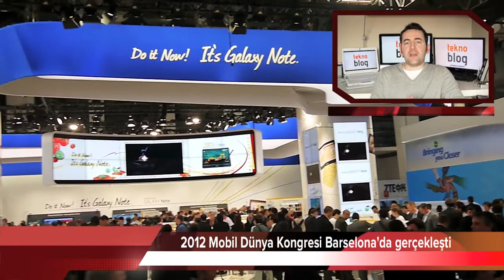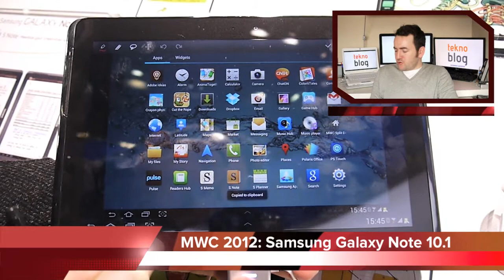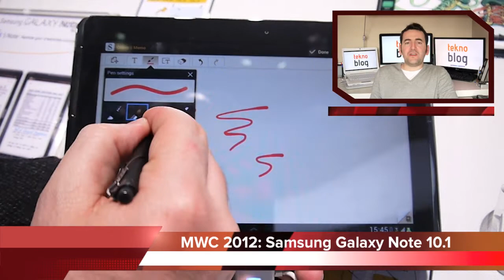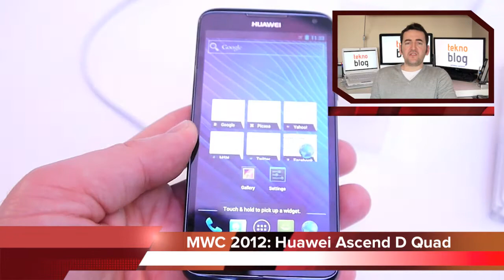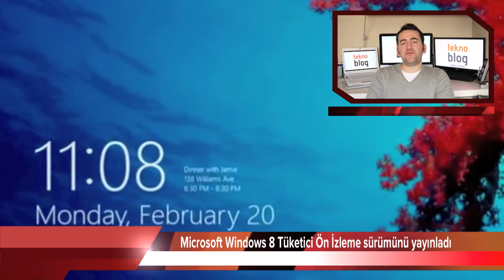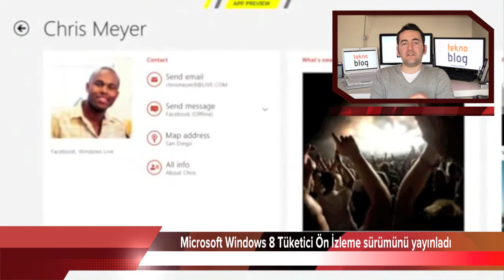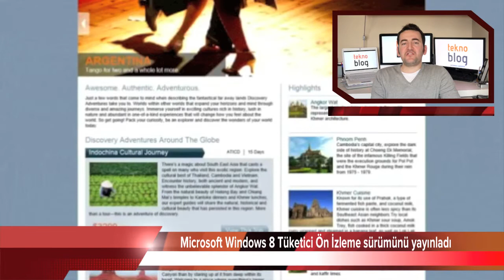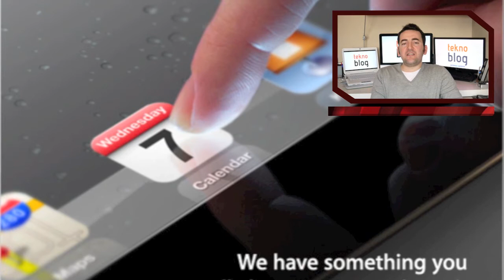Teknoblog Haber Merkezi - Bölüm 15 (5 Mart 2012)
2012 Mobil Dünya Kongresi geçen hafta Barselona'da gerçekleşti. Etkinlikte dikkatimizi çeken beş mobil cihazı konuk ettiğimiz Teknoblog Haber Merkezi'nin bu bölümünde ayrıca Microsoft Windows 8 Tüketici Ön İzleme sürümü ve Apple'ın 7 Martta düzenleyeceği basın toplantısına değindik.